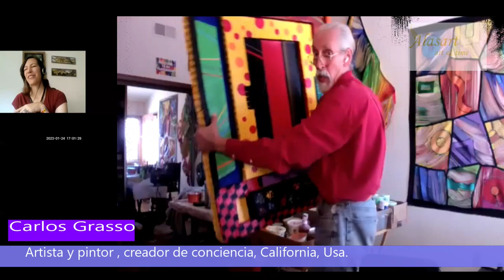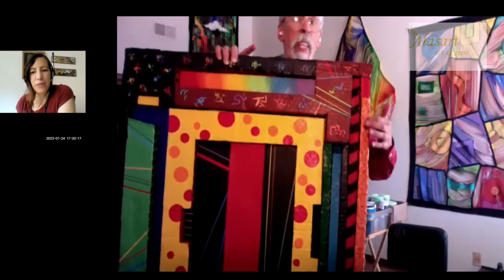4. ¿Cómo crear arte desde lo espiritual? entrevista con Carlos Grasso. Alasart 2023.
Carlos Grasso, an Argentinian native, is gaining notoriety for his “Mind Tapestries” series, his immersive installations and his previous “Canvas Deconstruction” paintings, also known as his “shredded” series. He has spent over 45 years abroad in France and the United States, where he has not only transitioned from a professional musician to a full-time artist, but also moved from representational art (which he studied under master David Leffel) to abstraction, mixed media, installations, and conceptual art.

In his studio in Ojai, California, one can find torn canvases, found objects, and disproportionately large brushes – the tools of an inquisitive and imaginative mind. With these, Carlos weaves a variety of stories and employs a range of techniques.

Throughout the years, Carlos has exhibited his work in numerous museums and galleries, including the LA Art Show, The Museum of Ventura County, The Santa Paula Museum, Ojai Valley Museum, Art Share L.A., OCCCA (Orange County Center for Contemporary Arts), Building Bridges (Santa Monica, LA, Bergamot Station), and the San Diego Art Institute. His collectors can be found all across the United States.